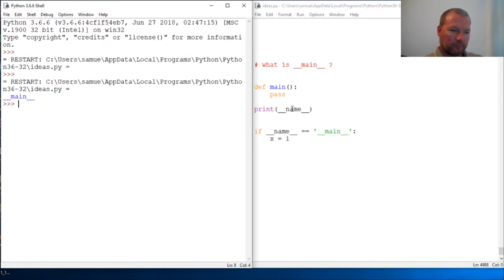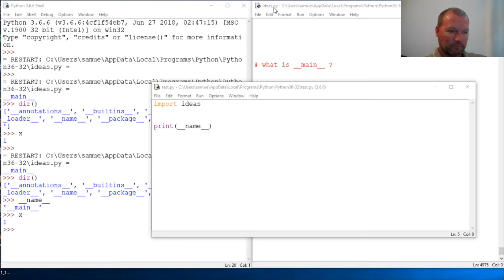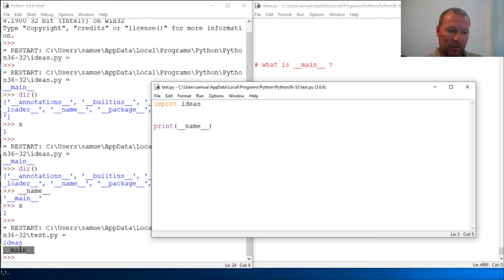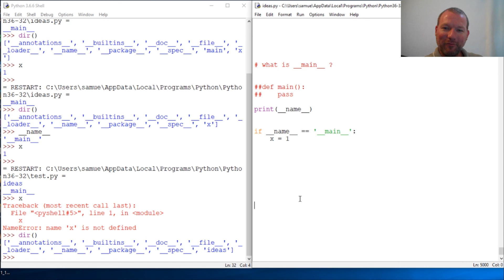Python Basics What is __main__ ?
Learn about __name__ and __main__ what they are and how they work